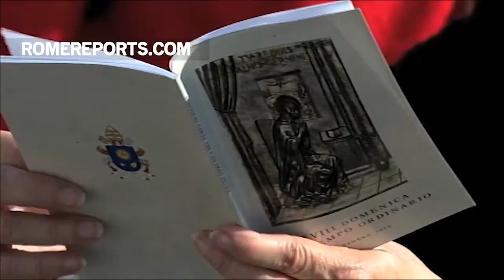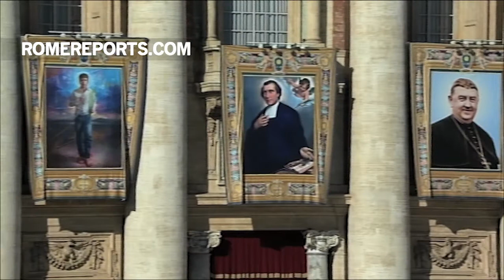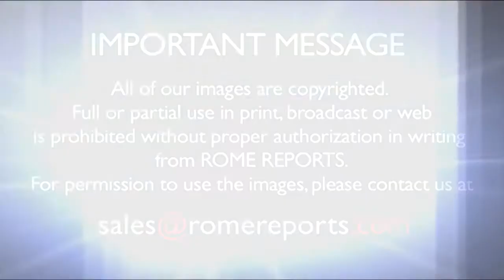Tháng 10 năm 2016: Tháng của việc đối thoại với Tin Lành Luther, Anh giáo và Chính thống giáo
"Đối với Kitô hữu chúng ta, việc ưu tiên là đến gặp và khiến những người bị bỏ rơi cảm nhận được sự dịu dàng và tình yêu thương xót của Chúa," Đức Giáo Hoàng nói.